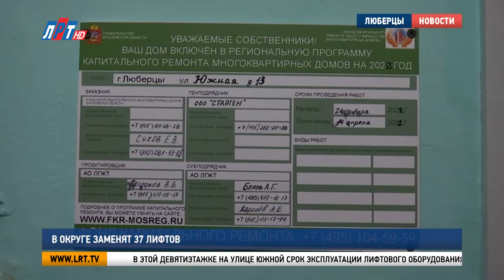В округе заменят 37 лифтов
В рамках региональной программы капитального ремонта многоквартирных домов в округе проводят замену устаревшего лифтового оборудования. В Люберцах в этом году установят 37 новых лифтов. По пяти адресам работы почти завершены.

В этой девятиэтажке на улице Южной срок эксплуатации лифтового оборудования истёк. Пока его меняют, жителям приходится подниматься пешком, но всё это неудобства временные.

Нина Патрина, жительница г.о. Люберцы:

«Наш дом очень хороший, чисто, тихо, а вот лифт был плохой. Войдёшь в лифт и стоишь. Очень хорошо сделали, ребята были такие внимательные, культурные. Только лифт бы не портили. Живут ведь, как поросята, простите за выражение».

Новые кабины антивандальные. Кнопки в таких лифтах нельзя вырезать или поджечь, а лампочки трудно выкрутить.

Алексей Королёв, прораб подрядной организации:

«Официальные сроки по контракту у нас 55 рабочих дней, но мы закончили чуть раньше. Сейчас идёт процедура оформления документов, получение декларации соответствия. На этой неделе назначена приёмочная комиссия, в которой будут участвовать управляющая компания, обслуживающая организация, инспектор технического надзора».

Если никаких замечаний в результате проверки не возникнет, специалист Ростехнадзора даёт допуск к вводу лифта в эксплуатацию.

Владимир Ружицкий, глава г.о. Люберцы:

«Перед тем как планируем капитальный ремонт домов, мы эти вопросы отрабатываем с управляющими компаниями, обращениями жителей. Всегда советуемся с Советом депутатов и Общественной палатой, чтобы ничего не пропустить и включить в план ремонта те дома, где есть проблема. У нас не будет лифтов сроком больше 25 лет. Это 20 или чуть более, и мы планово будем лифты менять».

В 2022 году в городском округе планируют капитально отремонтировать 135 многоквартирных домов, в 12 из них заменят лифтовое оборудование.